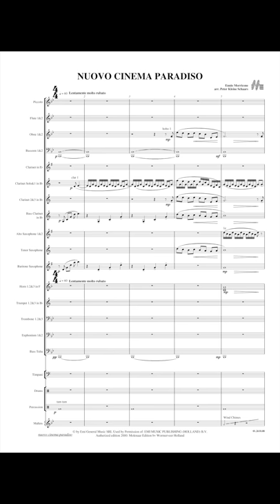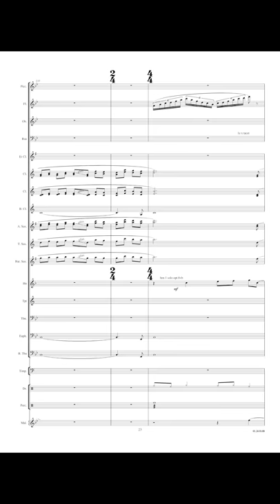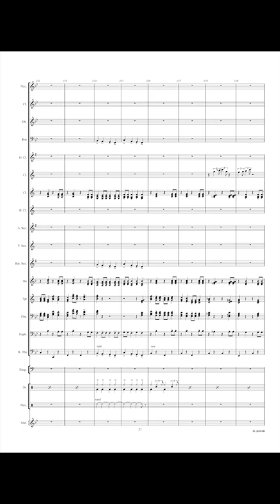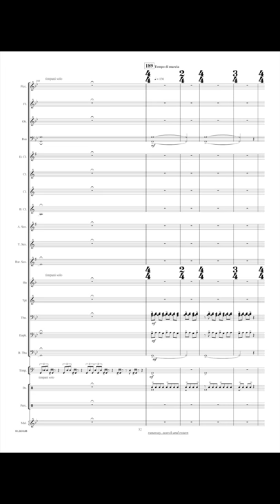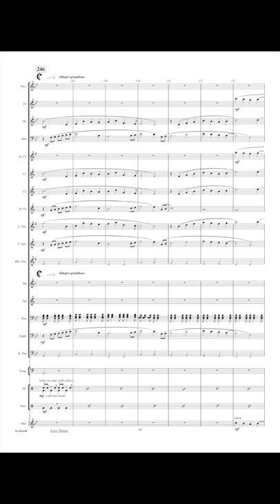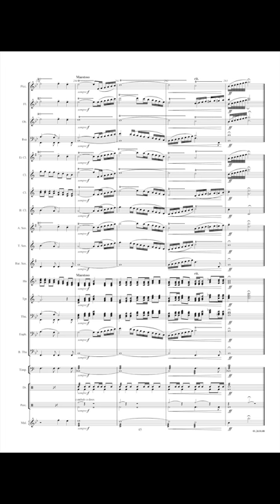Nuovo Cinema Paradiso - Ennio Morricone/arr. Peter Kleine Schaars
Arranger Peter Kleine Schaars selected in random order some of the finest tunes from Morricone's soundtrack, such as the main theme Nuovo Cinema Paradiso and First Youth, Cinema on Fire, From American Sex Appeal to the first Fellini, Runaway search and return, and Love theme for Nata.